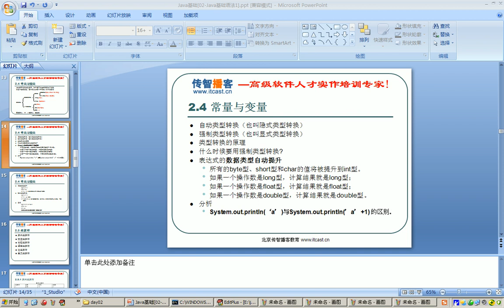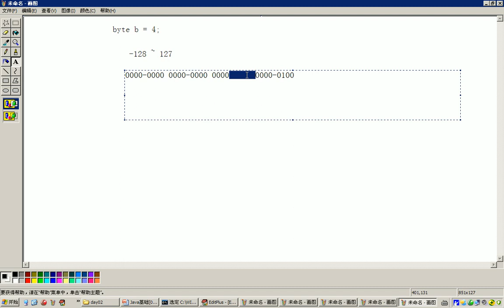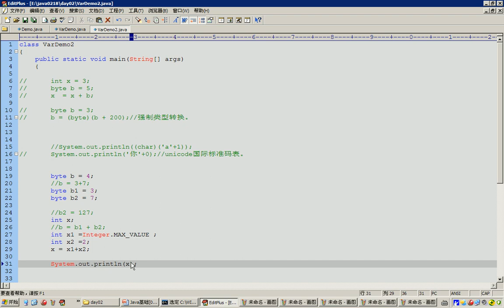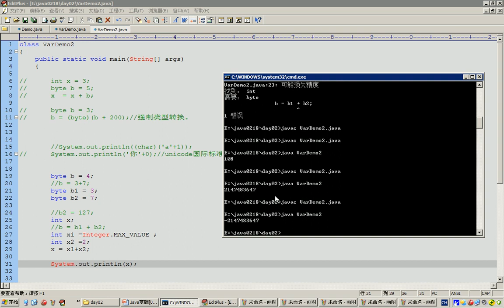26 Java语言基础类型运算细节